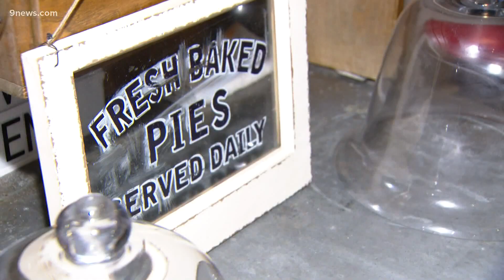A look at the tunnel system below Denver's Larimer Square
You can still get a cocktail at Green Russell, an underground bar on Larimer Street. The stories, history, and ambience are what make the place special.

9NEWS (KUSA) is located in Denver, Colorado.